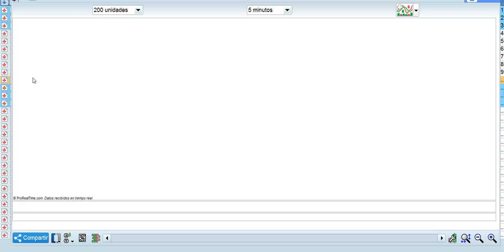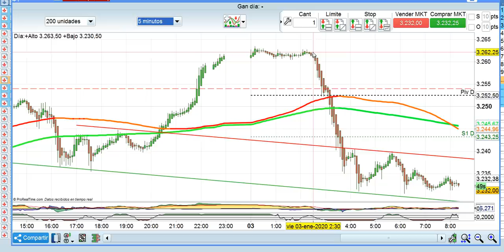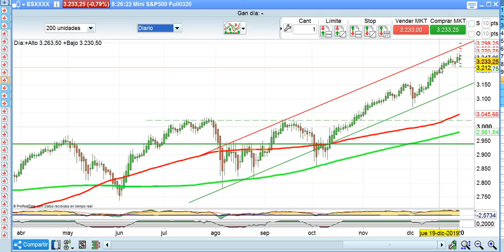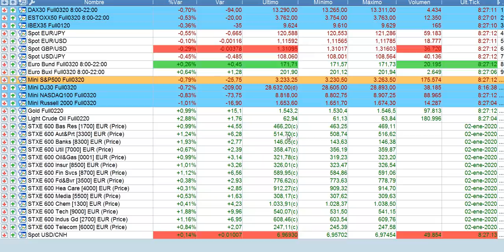Apertura bolsas y mercados 3 1 2019 serenitymarkets